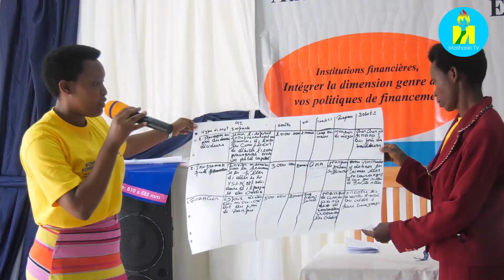Apprendre les notions d'un plan d'affaire banquable aux jeunes qui veulent entreprendre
Apprendre les notions d'un plan d'affaire banquable aux jeunes qui veulent entreprendre est l'une des mission de la BIJE. C'est dans cette optique que la banque d'investissement pour les jeunes en collaboration avec 'l'ONU femme au Burundi a organisé des séances de formation à l'endroit des jeunes majoritairement filles, afin de promouvoir l'autonomisation des femmes au Burundi.